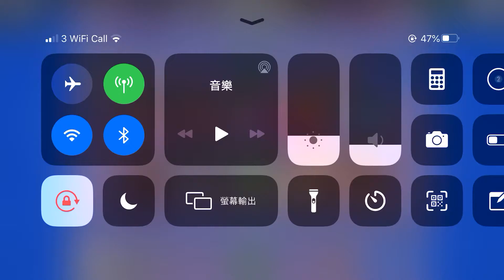2020年6月17日 荒野亂鬥 單人 機械